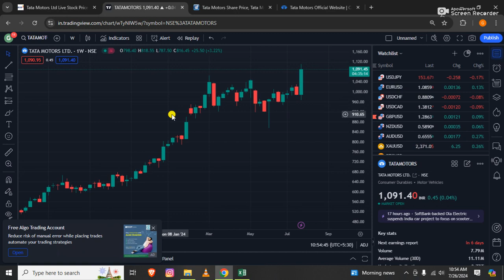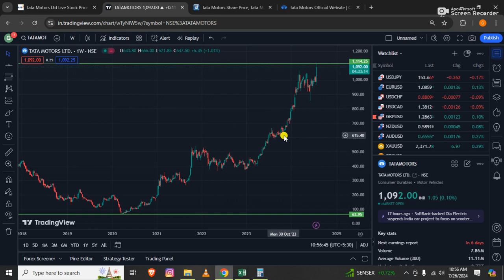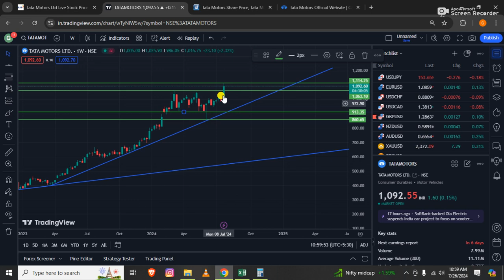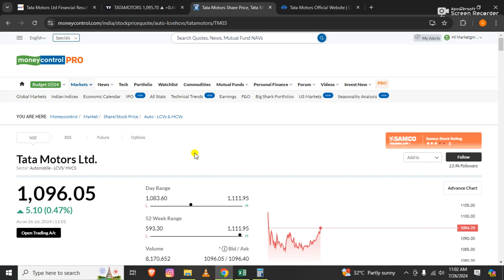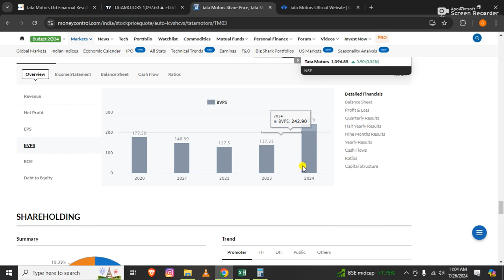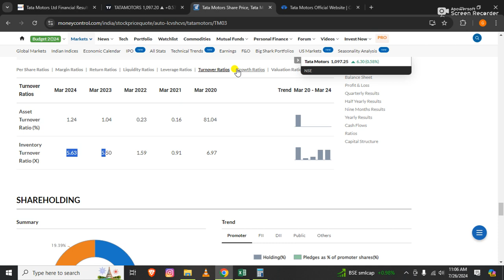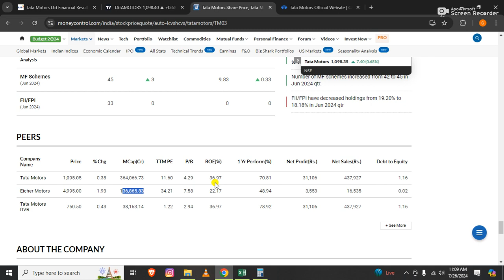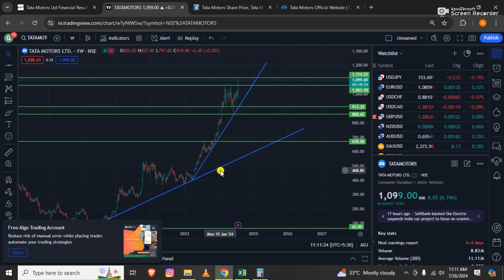Tata Motors Stock: Is it a Buy or Sell? (Fundamental & Technical Analysis)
Join us for an in-depth analysis of Tata Motors stock. We dive deep into both the fundamental and technical aspects of the company to determine if it's a wise investment choice. Discover key financial metrics, industry trends, and technical indicators that will help you make informed decisions about whether to buy, sell, or hold Tata Motors stock. Don't miss this comprehensive analysis!